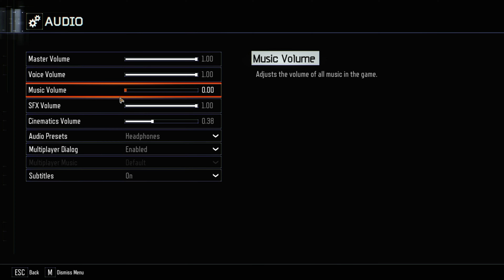Non voglio MAI PIÙ giocare questa mappa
PERIFERICHE:
🟠 MOUSE: logitech g pro wireless
🟠 TASTIERA: custom
🟠 TAPPETINO: Qck heavy Large
🟠 CUFFIE: Corsair HS80 RGB WIRELESS
🟠 MICROFONO: Hyperx Quadcast